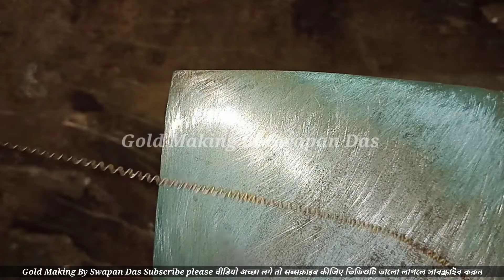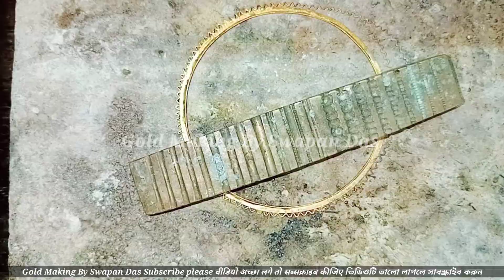How to make gold Chur, gold chur making, new chur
Namaskaar Dosto Aap Sabhi Ko Swagath he Mera Naya Gold Chur  Making Me,Many Dikhaya Hai Step By Step, Umeed karta hu ke Aap Sabhi Ko Bahut Pasand Aye!
I'm Swapan Das
MY WORK SHOP Berhampore W. B. India

Gold Making By Swapan Das

Gold Earring Dul making

Bracelet Pola

fancy Chain

Men's Ring

Sakha Badhano

Necklace

Video link.

Music. YouTube